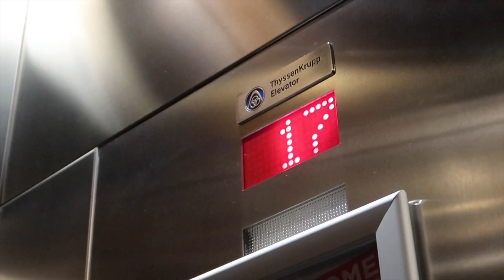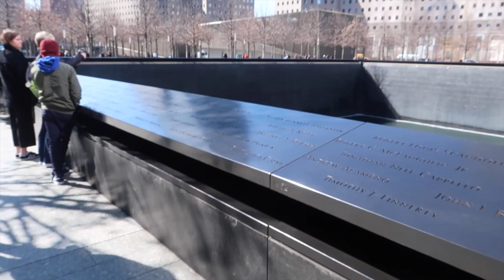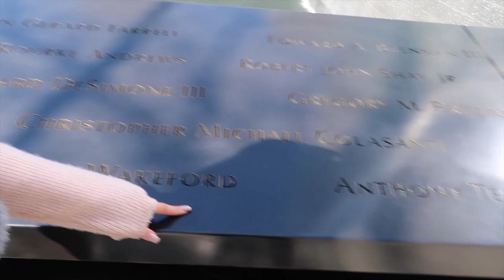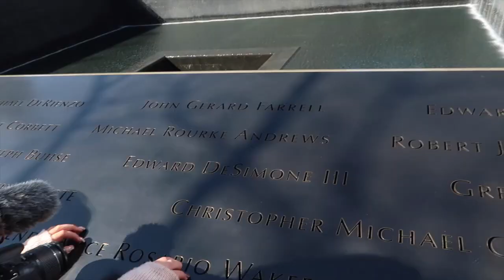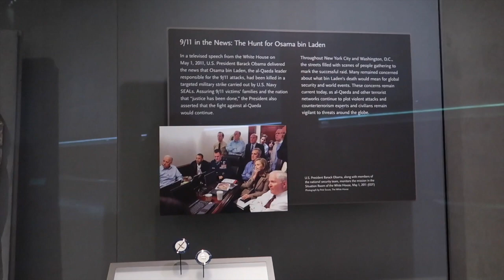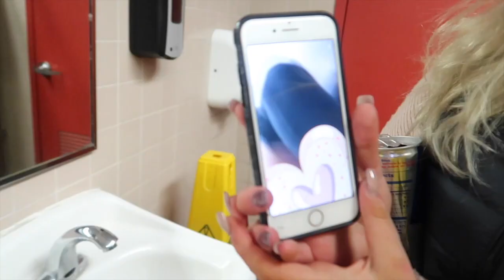"DETTA ÄR HEMSKT!!!" - vlogg 7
♥NYTT! NY POSTBOX♥
Nu kan man äntligen skicka post till mig och det gör ni på denna adress nedan:

Amanda Lundgren
Splay AB
Östermalmsgatan 26 A
114 26 Stockholm

 ♡  Namn: Amanda Lundgren
 ♡  Ålder: 18 år (99:a)
 ♡  Bor: Stockholm

Sociala Medier:
♡ Periscope: amandapanda123

♡ Musical.ly: amandalundgren